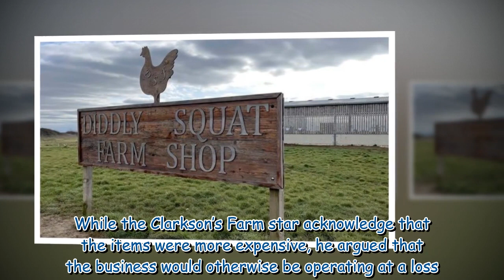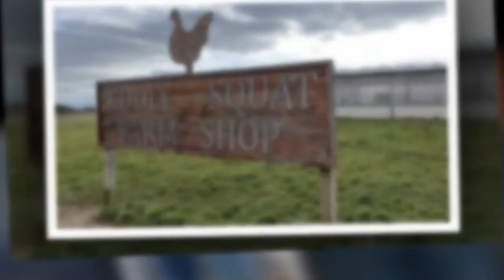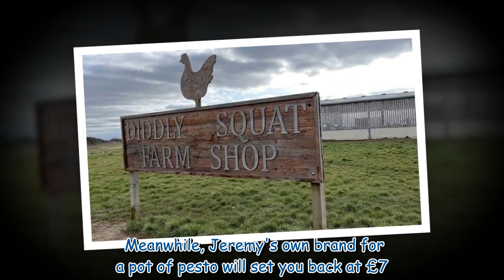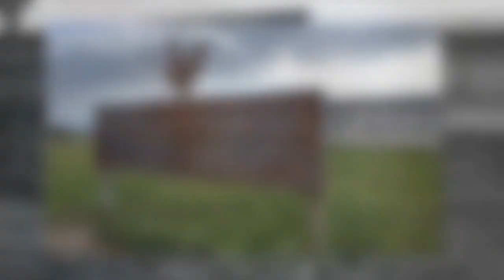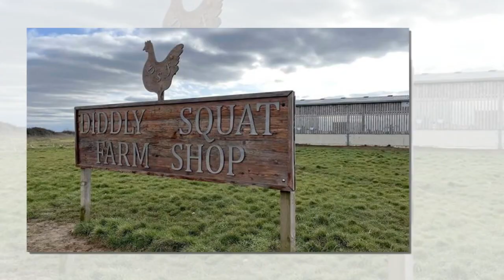Jeremy Clarkson hits back over Diddly Squat farm shop pricing claims